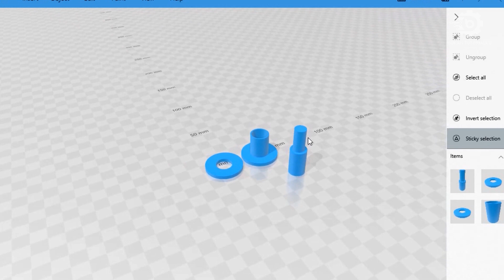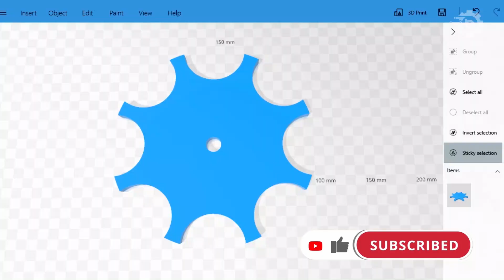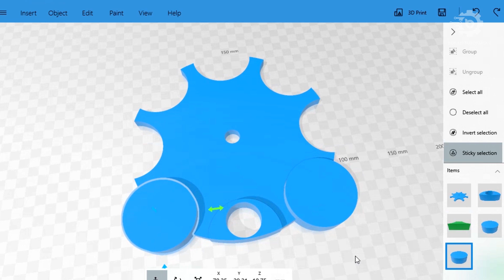Generator Free Energy Bedini Motor Dari Nol - Part 1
Berikut Dokumentasi saya Belajar membuat Bedini Motor dari nol, diambil dari berbagai referensi channel channel yang membahas pembuatan motor bedini, saya ambil kesimpulan dan saya coba aplikasikan dalam pembuatan motor bedini say ini, ada pula yang menyebut motor bedini ini sebagai generator free energy, apakah bisa?? menarik, yok belajar dan ber eksperiment...

Untuk Scheematic Diagram, layout pcb/ rangkaian yang saya gunakan mengikuti karya mbah tedjo / dari web ini
temen temen bisa mampir dan download skemanya berikut penjelasan komponen yang digunakan thx